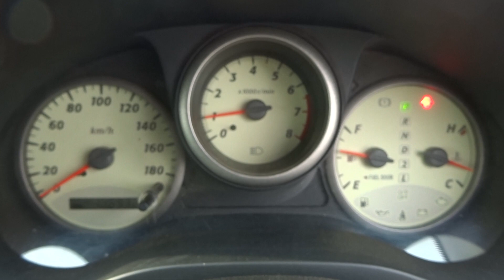Japanese Used Cars! Toyota RAV4 ZCA26-0020196 We are Carused.jp!!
More about our company:

CarUsed.jp is an experienced auto exportingcompany established in Japan. Our Japanese team have been providing flawless cars and services for more than a decade. We have thousands cars in stock which are provided by trustworthy Japanese partners and private car owners who want to resell their used vehicles. All vehicles sold by CarUsed.jp are completely inspected by a certified appraiser. Discover more on our web portal

By visiting CarUsed.jp website, you can also have an exclusive entry to more than 140 000 vehicles of all types every week from all Japanese auto auction houses! Access CarUsed Japanese-made auto auction tool now